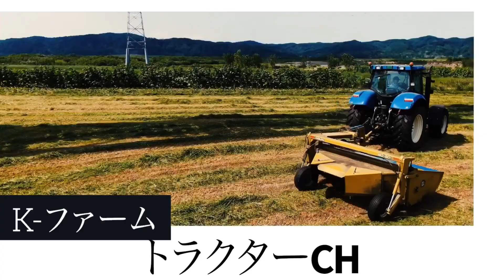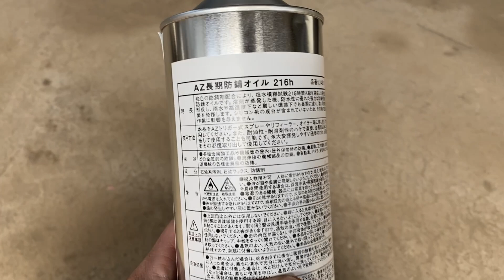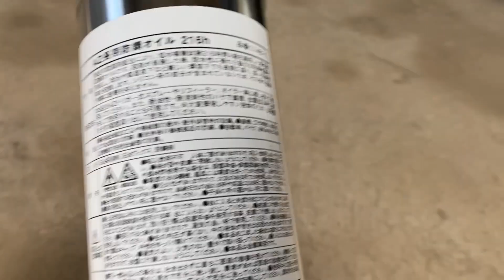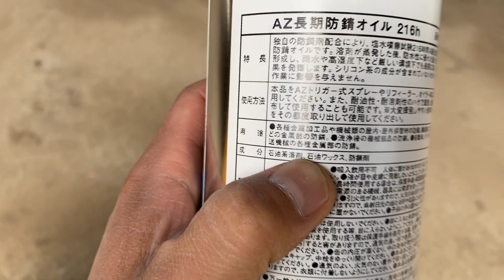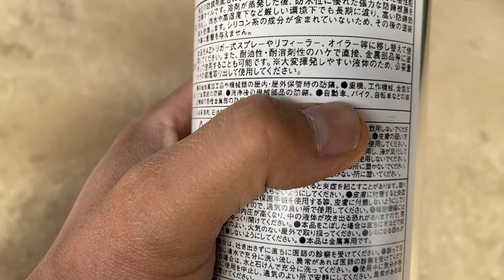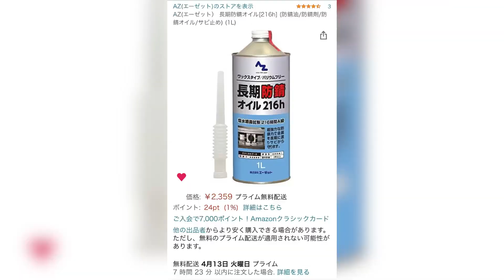【必須アイテム】トラクターに防錆オイルで整備!!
北海道 十勝の酪農家です。

今回は、錆びないようにオイルの塗り方動画です。

Amazon
ジャンプスターター：
長期防錆オイル 1L：
防錆オイル 420mlスプレー：

00:00 Intro

00:02 ご視聴ありがとうございます

                    iMovie